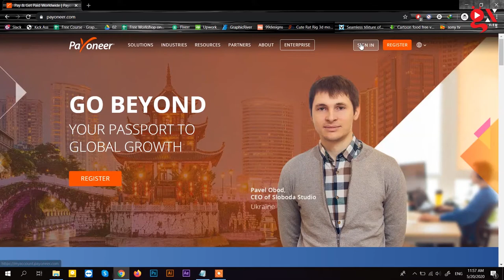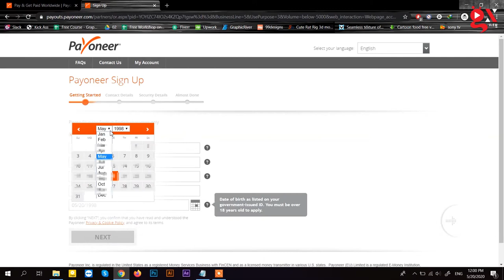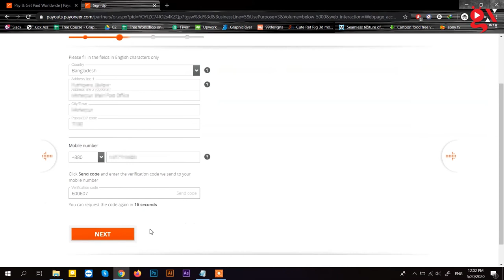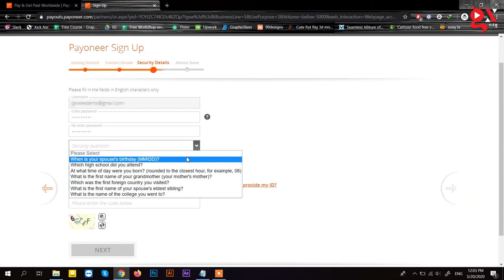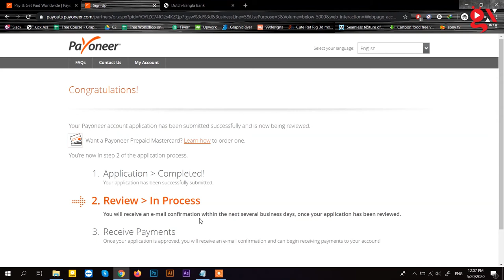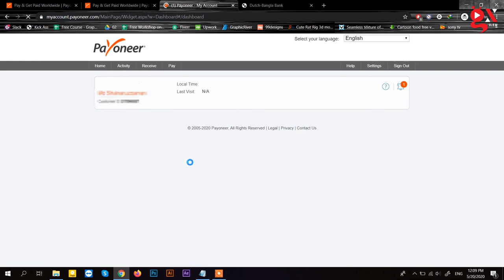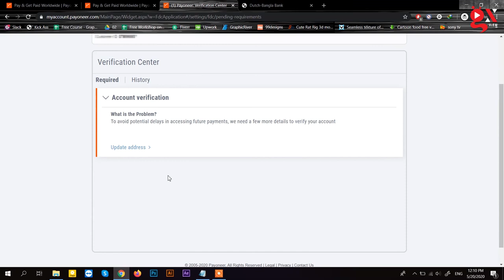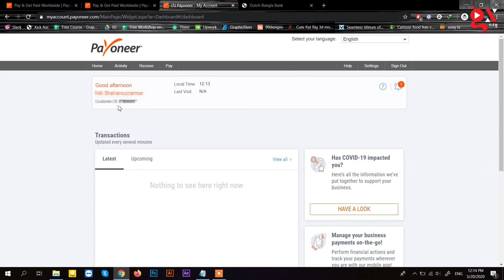How To Create Payoneer Account || 2020 || কিভাবে পেওনিয়ার অ্যাকাউন্ট খুলবেন || In Bangla || Gx View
How To Create A Payoneer Account || কিভাবে পেওনিয়ার অ্যাকাউন্ট খুলবেন || Bangla Tutorial || 2020 || Gx View

In this video, I will show you a simple and easy way to create a Payoneer Account.

আজকের ভিডিও তে আমরা দেখব কিভাবে আমরা খুব সহজে একটি পেওনিয়ার অ্যাকাউন্ট খুলতে পারি।